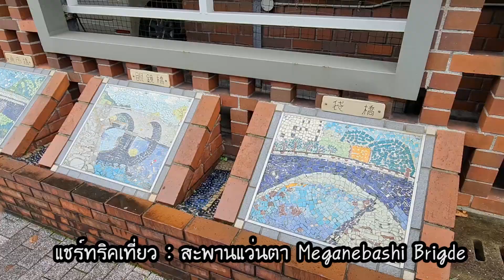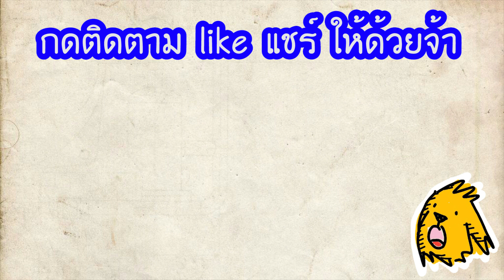แชร์ทริคเที่ยว สะพานแว่นตา ตามหา Heart rock nagasaki